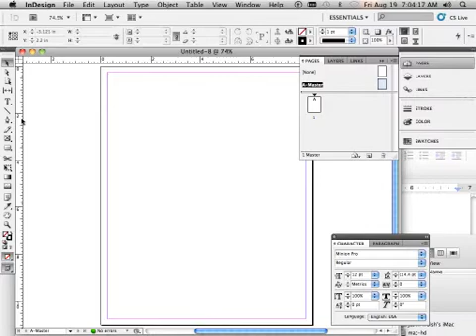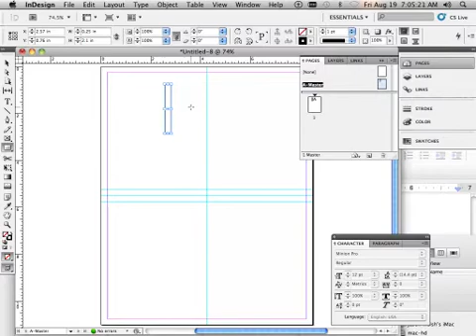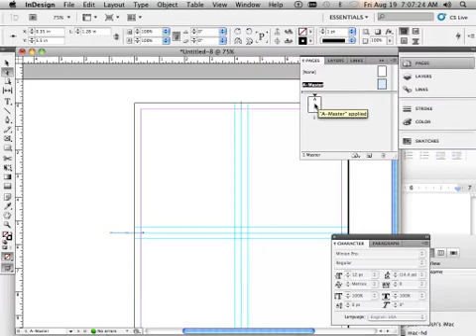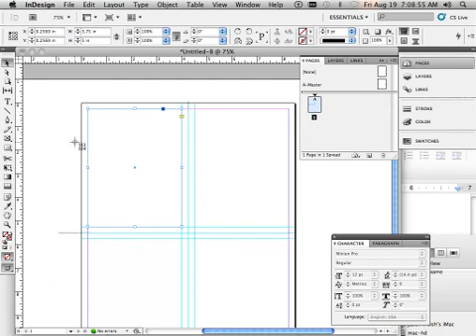0301 Setting up a 4 page imposition.mov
Level 3 Indesign